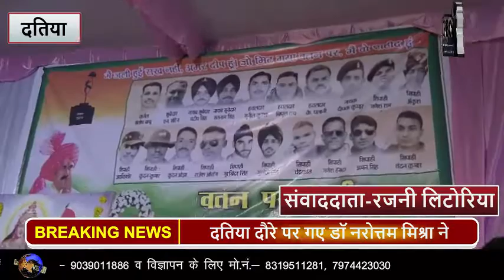दतिया दौरे पर गए डॉ नरोत्तम मिश्रा ने सबसे पहले माँ पीताम्बरा के दर्शन किये...PBC NEWS 21 जून...